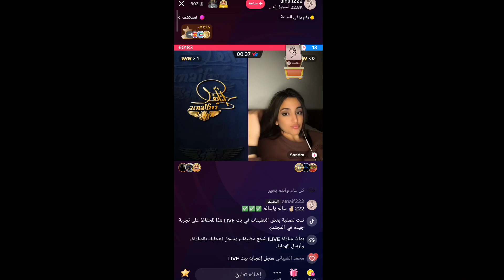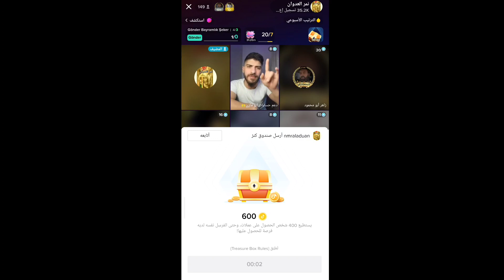صندوق الكنز الجديدة بتيك توك || الصندوق الثاني تيك توك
صندوق الكنز
صندوق تيك توك
الربح من صندوق الكنز
الربح من تيك توك
الربح من العملات
تحويل العملات
تحويل عملات تيك توك
صندوق كنز
صندوق تيك توك